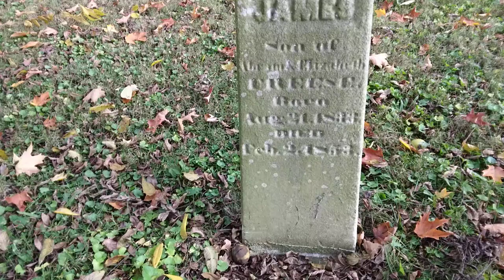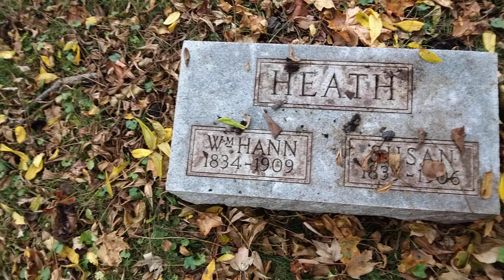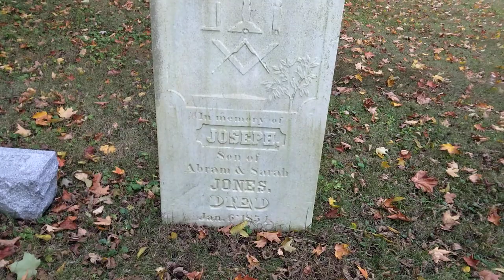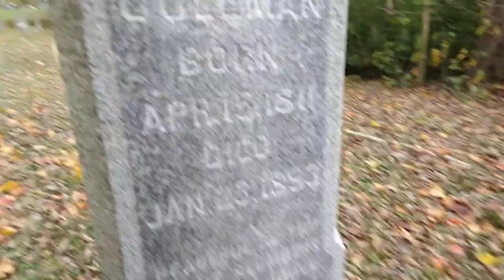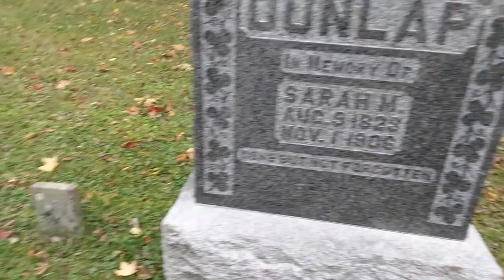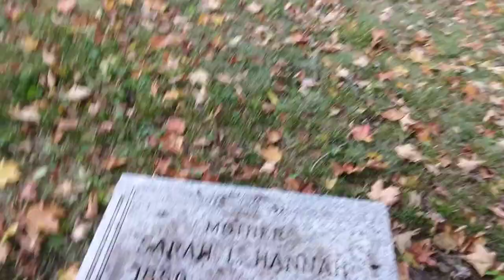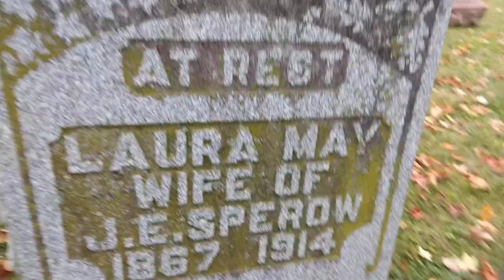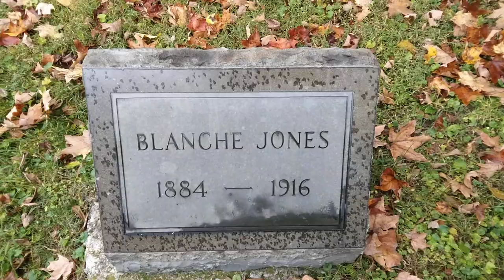Oller Cemetery in Delaware OH,Thanks for coming in and watching .Like /Comment/Share